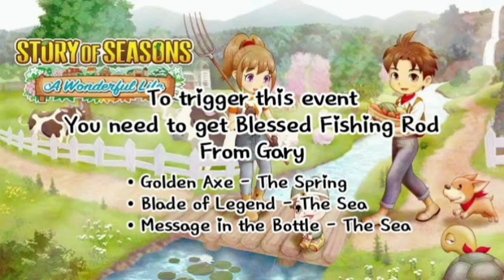SPECIAL ITEMS FROM FISHING - Story of Seasons A Wonderful Life! [牧場物語 Welcome!ワンダフルライフ]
In this video i share an event from Story of Seasons - A Wonderful Life. In the beginning of the video I also explain how to trigger the event.

In the future I will share more video about event that can be trigger in this game

Play on Nintendo Switch Emulator [SKYLINE]